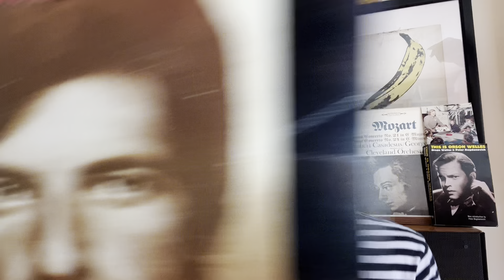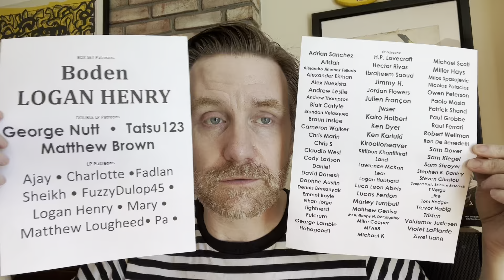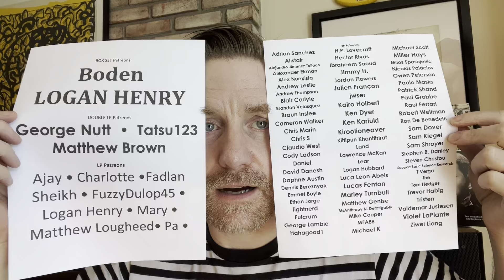boygenius...can a "Supergroup" be good? "the record" review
I launch into a review of this tremendous album after a lengthy discourse on patriarchy and the social construct of gender. @boygeniusVEVO @lucydacus @phoebebridgersmusic @julienrbaker